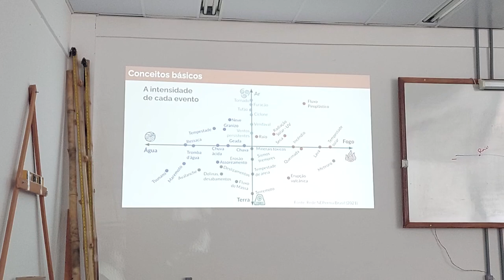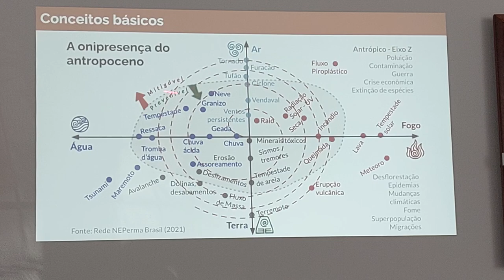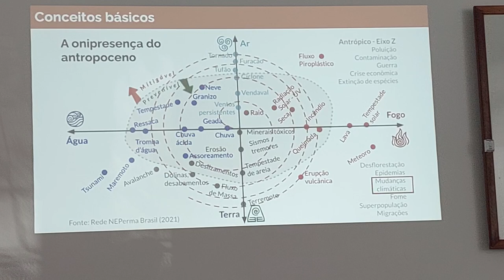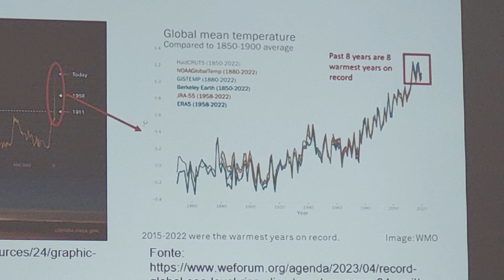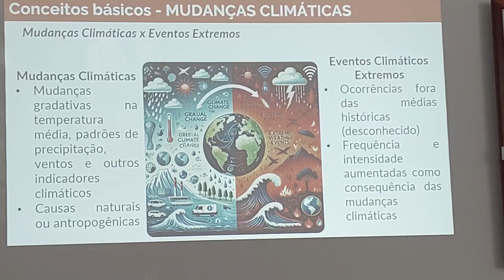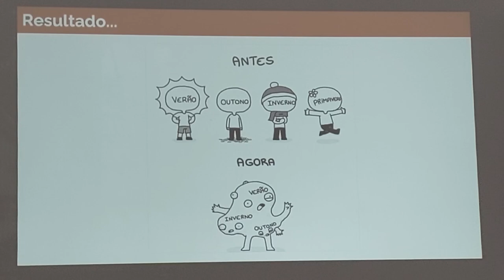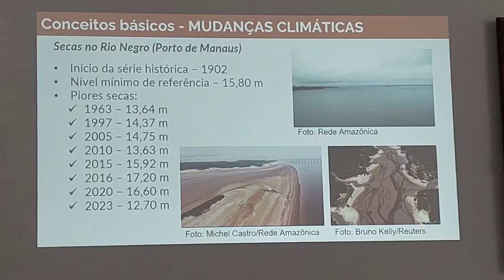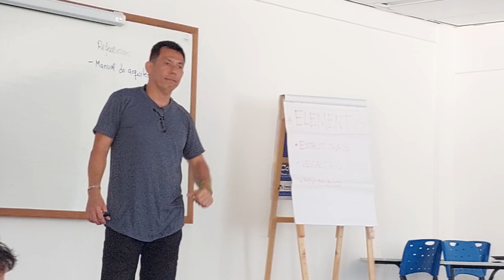Aula Planejamento para Eventos Extremos - parte 4 - CPP 2024 UFOB Barreiras Bahia